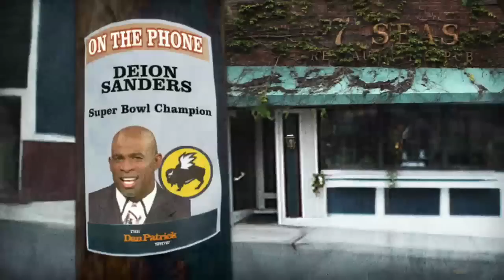Deion Sanders on The Dan Patrick Show 12/5/12